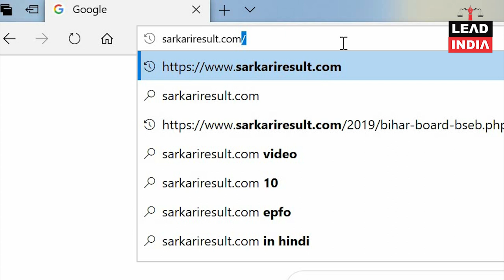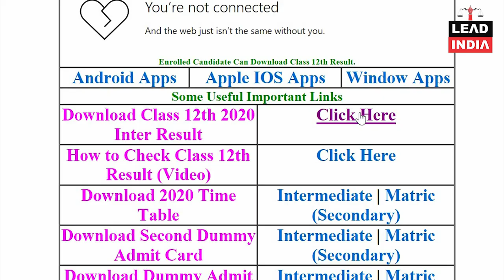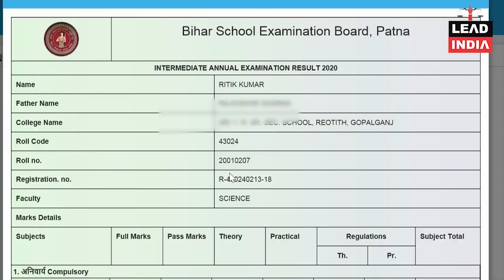Bihar Board 12th Result 2020 | Bihar 12th Result Kese Dekhen | BSEB Result 2020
Welcome to Lead India News, one-stop solution for updated news. In this video we will tell you about  bihar 12th board results. Bihar 12th board result has out on 24th march. you can check your results on website. So watch this video to know your 12th board results and in this video you can also see how to check your online results on websites.

लीड इंडिया न्यूज़ में आपका स्वागत है, अद्यतन समाचारों के लिए एक-स्टॉप समाधान। इस वीडियो में हम आपको 12 वीं बोर्ड के परिणाम के बारे में बताएंगे। बिहार 12 वीं बोर्ड के परिणाम 24 मार्च को आ गए  है। अपने 12 वीं बोर्ड के परिणाम जानने के लिए इस वीडियो को देखें और इस वीडियो में आप यह भी देख सकते हैं कि वेबसाइटों पर अपने ऑनलाइन परिणाम कैसे देखें।